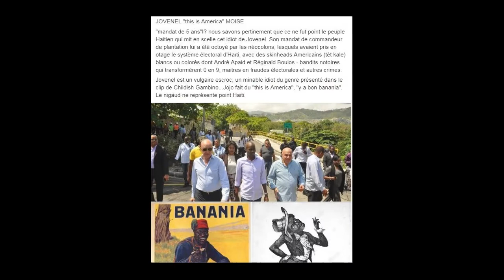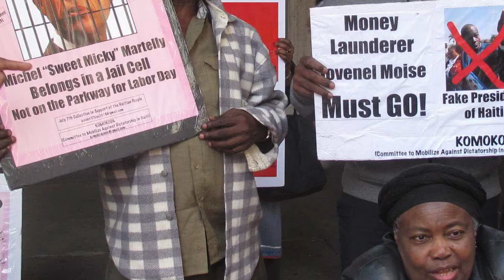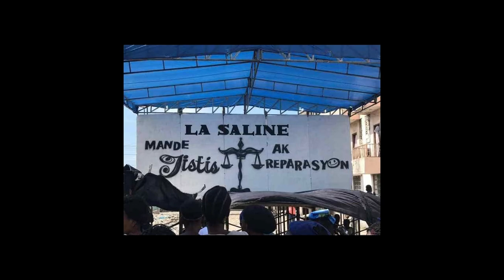Rezistans 7 fevriye 2021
Samdi 6 fevriye 2021 yon ekip Ayisyen moundebyen kase randevou nan New-York pou yo kore leve kanpe Pèp Ayisyen an ki gen 10 ane depi l ap goumen anba yon diktati bandi ki sou lobidyans blan malveyan Core Group yo.

Komite Mobilizasyon Kont Diktati ann Ayiti (KOMOKODA) sèmante, wè pa wè fòk Ayiti libere!

Dimanch 7 fevriye 2021, yon ekip Ayisyen moundebyen ak zanmi Kanadyen moundebyen ki gen konsyans, ap ransanble nan Monreyal pou yo rele chalbari dèyè tout kolaboratè ak sitirè rejim PHTK, Tonton Makout Amelyore, restavèk Core Group la k ap depafini Ayiti depi plizyè deseni.

Chak Sitwayen gen patisyon pa li pou jwe nan konbit pou liberasyon peyi Papa Dessalines te libere pou tout nèg ak nègès te ka viv nan lapè, jistis, diyite ak kè kontan an.